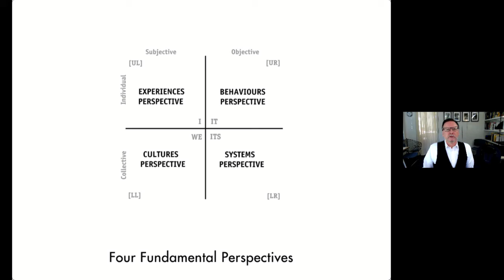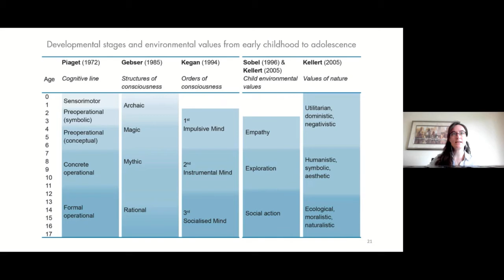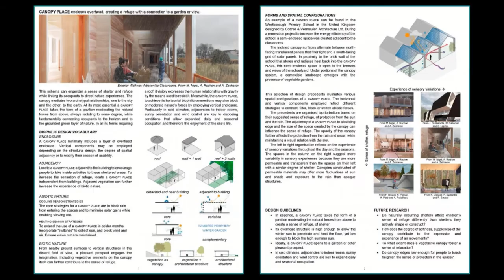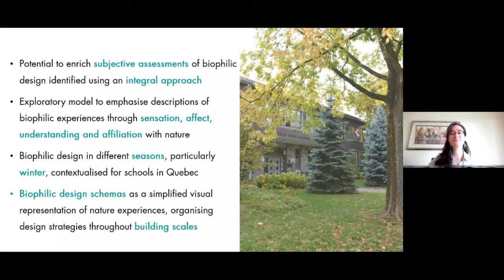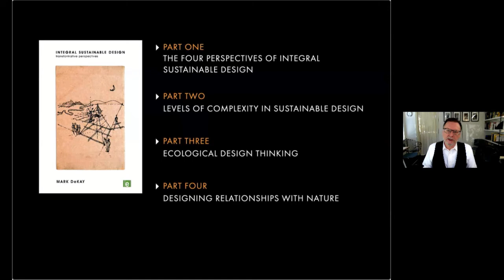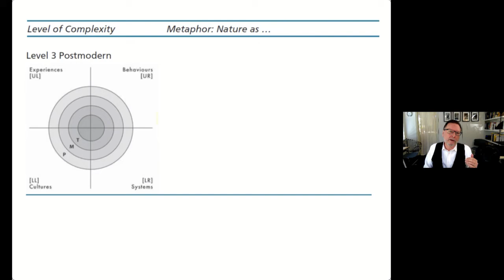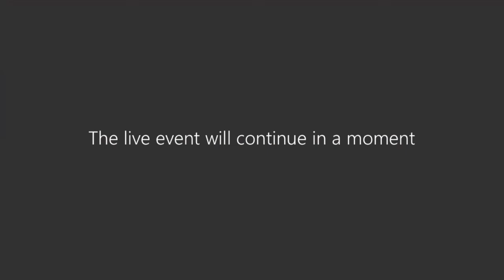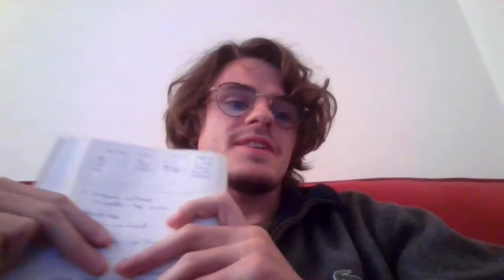Lecture 5. INTEGRAL NATURE CONNECTIONS: Philia + Storge. Mark DeKay and Melanie Watchman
Lecture 5 in the INTEGRAL DESIGN & RESEARCH LECTURE SERIES, Università Iuav di Venezia.
Mark DeKay, University of Tennessee, and Melanie Watchman, Université Laval, Quebec City, Canada.
Addresses the qualitative perspectives of experiences (biophilia) and ideas/meanings of nature and how culture can design-with-nature. Narratives on sustainable design from the intersubjective perspective with built examples. Use of the integral model to understand nature experience via buildings and interrogate biophilic design. A knowledge system for design generators (experiential schemas) at multiple scales.